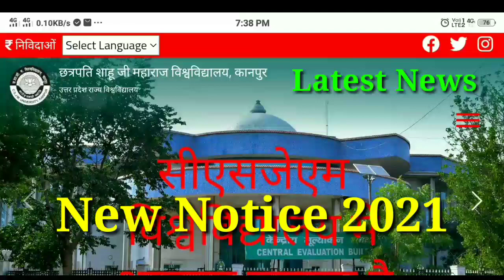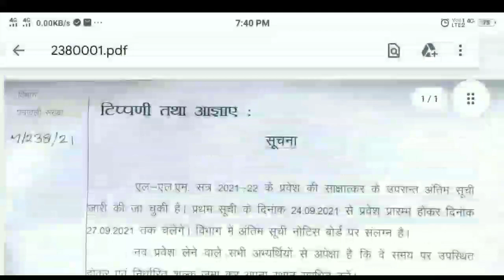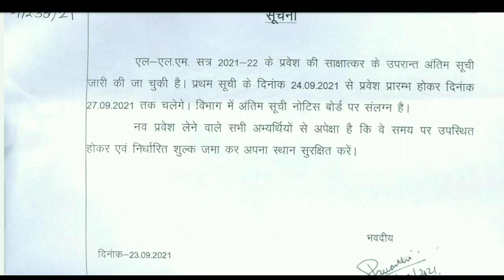Breaking News| CSJMU New Notice 2021 | kanpur university Councelling 2021 | csjmu Counselling 2021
About This Video -: Breaking News| CSJMU New Notice 2021 | kanpur university Councelling 2021 | csjmu Counselling 2021 | kanpur university Result 2021 | csjmu  Admission 2021| kanpur university exam date 2021 | csjmu exam date 2021

In this video following queries is also solved- :

kanpur university Counseling 2021
result kaise check kare 2021
ba 3rd year exam date 2021 kanpur university
csjm exam date 2021
csjm